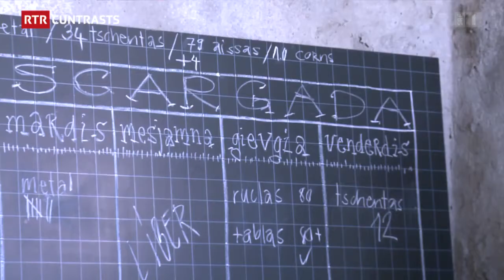Die Televisiun Rumantscha dokumentiert Brigelser Alpabzug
Resi und Flori heissen zwei Hauptdarsteller im Film «La stgargiada da Breil». Resi ist eine Simmentaler Kuh und bringt vor laufender Kamera ihr Kalb auf die Welt. Flori ist Hirte mit 30jähriger Alperfahrung. Wie sie den Alpsommer verbracht haben, zeigt der Film in einem Rückblick. Der Hauptteil der Sendung ist jedoch dem Alpabzug selber gewidmet: wie die Brigelser Bäuerinnen den Schmuck für das Vieh herstellen; wie die Bauern zusammen mit dem Alppersonal die rund 670 Tiere ins Dorf treiben; und wie jedes Jahr immer mehr Einheimische und Gäste das faszinierende Spektakel beobachten.